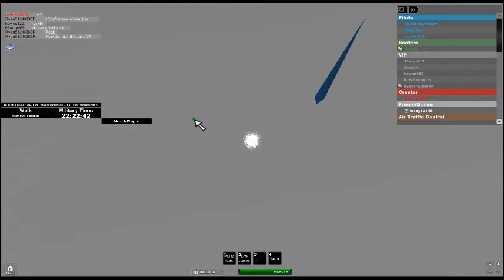SPARKLE MAN!!!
Added a more realistic night, it is a bit darker than normal.  VIP You must have VIP and be in HAWX Squadron to fly the X-1, same with the Hornet but it is The Blue Angels and not HAWX instead.  Stratus is Rain Clan only, VIP isn&#39;t needed for that plane.  Press S to turn the smoke on and off on the F/A-18C Hornet and the C130.  This game gives you the best pilot experience on ROBLOX!  Rules, Instructions, and Lag Tip Y-Start, X-Stop, Z-Propellers Off, M-Faster, N-Slower, R-Landing Gear, G-Barrel Roll or Hatch, L (Press A Lot Until It Works)-Level Plane, U-Hover Up, J-Hover Down, S-Smoke.  NearmissTFW made most of the scripts here and the planes, I just edited them tremendously.  Guggi7 also made some of the planes.  Roebot56 made some of the boats.